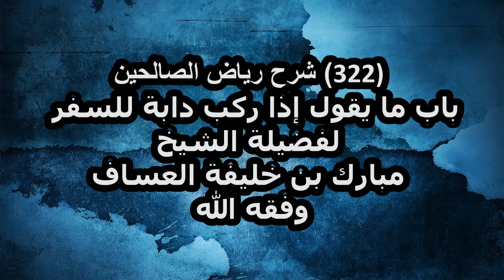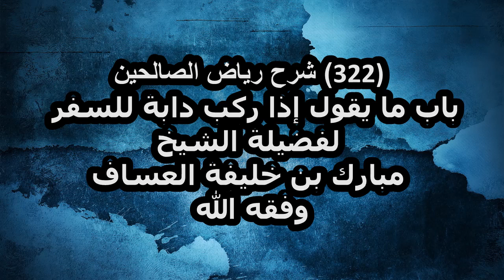شرح رياض الصالحين (322) باب ما يقول إذا ركب دابة للسفر لفضيلة الشيخ مبارك بن خليفة العساف وفقه الله